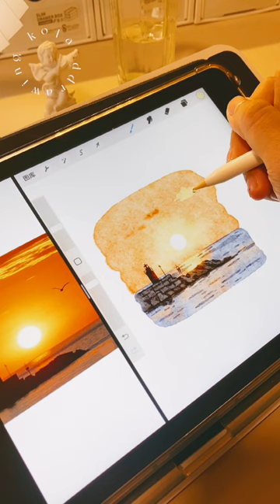The sunset is especially gentle.